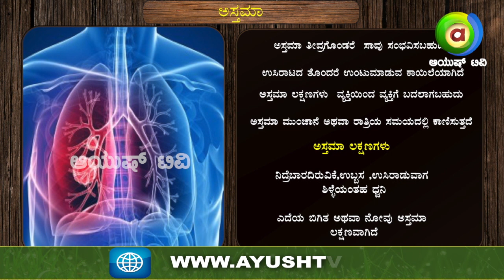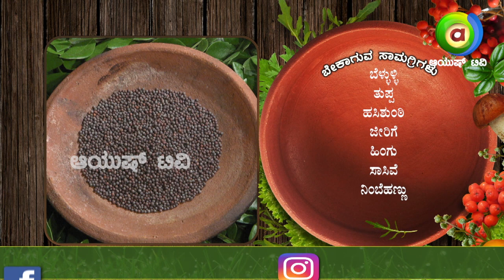Garlic rice for asthma problems || ಆಸ್ತಮಾ ಸಮಸ್ಯೆಗೆ ಬೆಳ್ಳುಳ್ಳಿ ರೈಸ್ ಬಾತ್